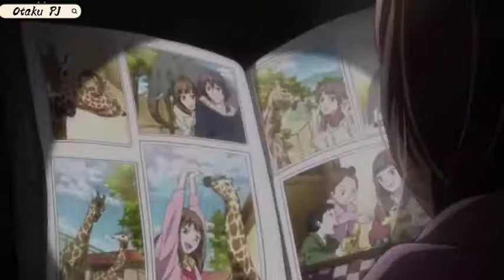Someone You Loved |AMV| Hal The Movie_Hal x Kurumi_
▶About The Song [Credit]
Anime :  Hal The Movie「AMV」
Title Song : Someone You Loved

▶Admin
I hope that you guys already found what you looking for, on this video.